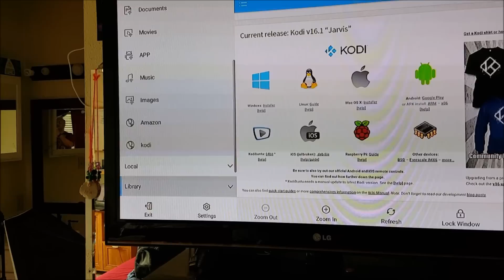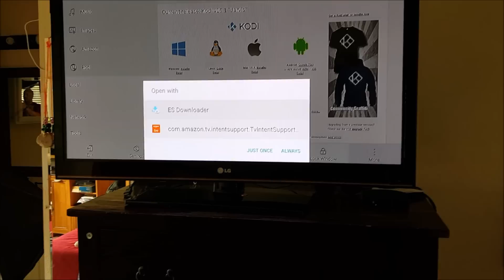FIX FOR INSTALLING KODI APK WITH ES FILE EXPLORER ON AMAZON FIRE AND FIRE STICK